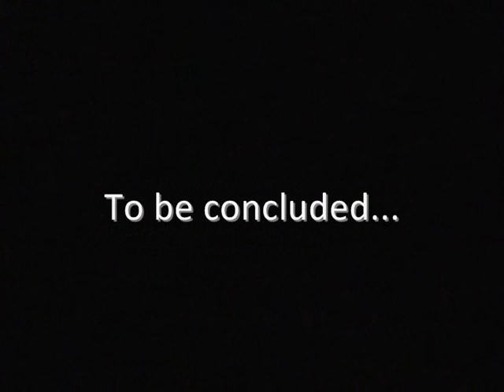Road to Hill Nothing - Chapter 59 "There's No Place Like Home"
The old world is dead. It has been three years since the destruction of New York city, the virus is everywhere. All that remains is a city in the middle of the desert, overpopulated with survivors from the nuclear war.
Johnson's ruthless Company is the last order left...but not for long.
Susie must kill Johnson, she must destroy the Company once and for all.

Be sure to also check out the RTHN wiki to share and discuss your knowledge about the series: